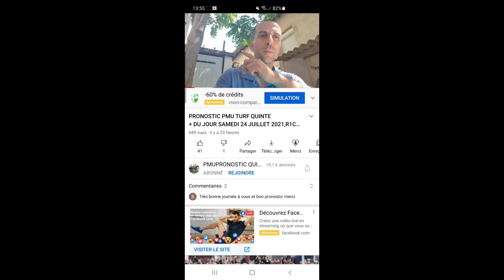PRONOSTIC PMU TURF QUINTE + DU JOUR JEUDI 5 AOUT 2021 R1C7 A DEAUVILLE A 20H15 PMU TURF QUINTÉ AOÛT